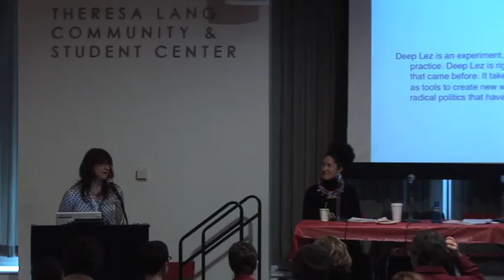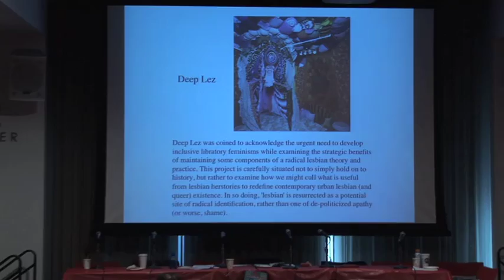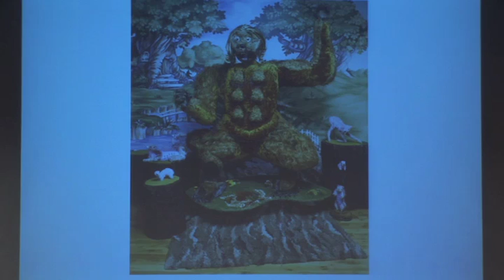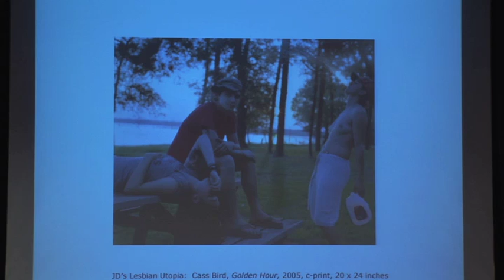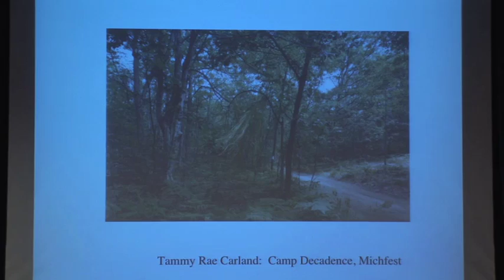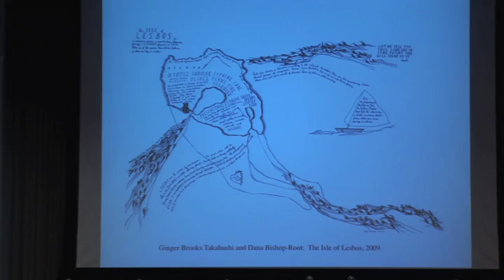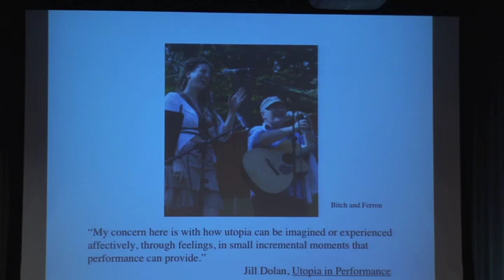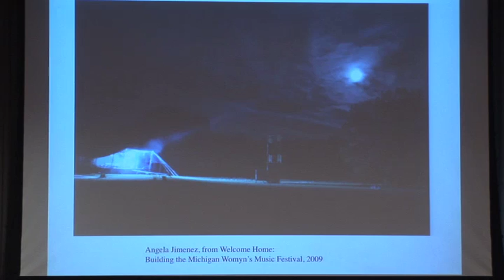Gender Studies and Body Politics Session 2 | The New School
No Longer in Exile: The Legacy and Future of Gender Studies at the New School

Session 2: What Histories Do We Want to Claim?

This conference that celebrates the return of a Gender Studies Program to the New School! Inspired by distinguished visitors from all over the world, students and faculty explore this interdisciplinary field's history, its changing boundaries, and its current cutting edge.

Ann Cvetkovich, Professor of English and Professor of Womens and Gender Studies, University of Texas at Austin. Prof. Cvetkovich discusses the problems of continuity/discontinuity across feminist generations. What turns have we taken, and how do we assess those now? Prof. Cvetkovich also shares her experience in archiving Michigan Womyn's Music Festival.

*Location: Theresa Lang Center, 55 West 13th Street.
03/27/2010 11:45am-12:05pm